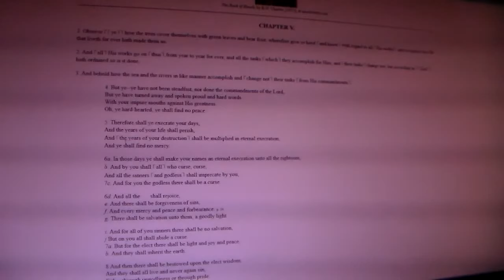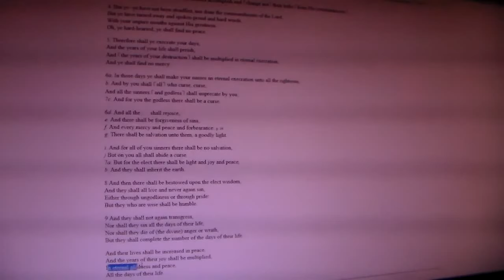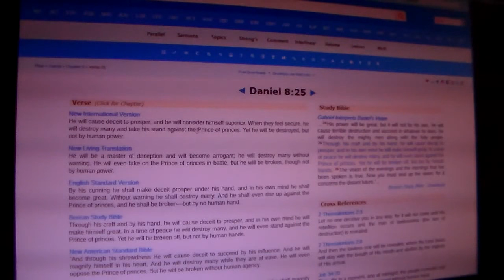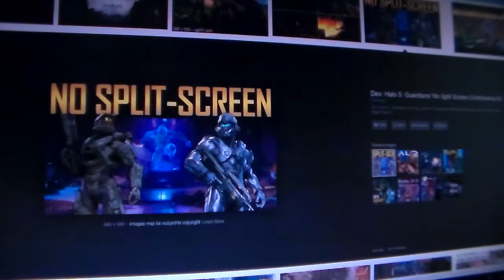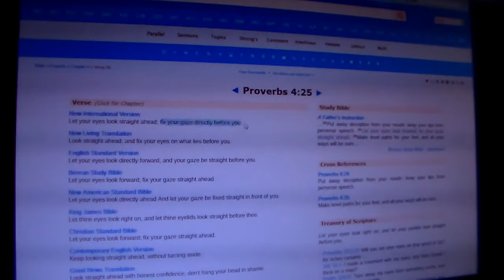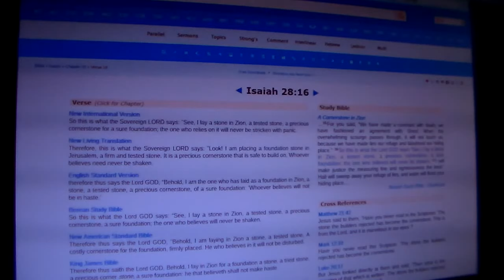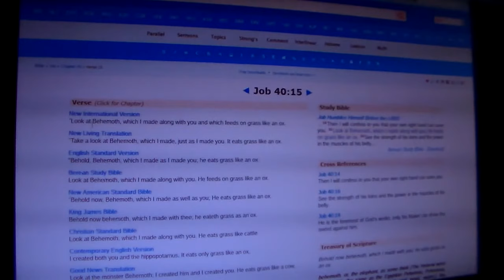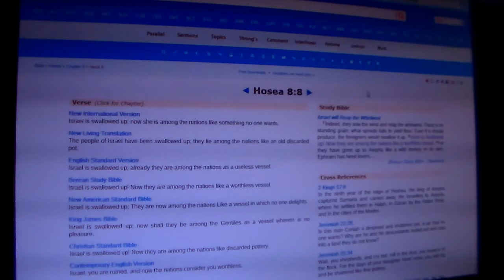The Fate YAHAWAH Allots The Wicked Pt.4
Job 20:4-10 "Surely you know how it has been from of old, ever since mankind was placed on the earth, that the mirth of the wicked is brief, the joy of the godless lasts but a moment. Though the pride of the godless person reaches to the heavens and his head touches the clouds, he will perish forever, like his own dung; those who have seen him will say, 'Where is he?' Like a dream he flies away, no more to be found, banished like a vision of the night.
The eye that saw him will not see him again; his place will look on him no more. His children must make amends to the poor; his own hands must give back his wealth.

Hosea 9:16 Ephraim is blighted, their root is withered, they yield no fruit. Even if they bear children, I will slay their cherished offspring."
My God will reject them because they have not obeyed him; they will be wanderers among the nations.

Ezekiel 21:21-24 For the king of Babylon will stop at the fork in the road, at the junction of the two roads, to seek an omen: He will cast lots with arrows, he will consult his idols, he will examine the liver.
Into his right hand will come the lot for Jerusalem, where he is to set up battering rams, to give the command to slaughter, to sound the battle cry, to set battering rams against the gates, to build a ramp and to erect siege works. It will seem like a false omen to those who have sworn allegiance to him, but he will remind them of their guilt and take them captive. "Therefore this is what the Sovereign YAHAWAH says: 'Because you people have brought to mind your guilt by your open rebellion, revealing your sins in all that you do--because you have done this, you will be taken captive.